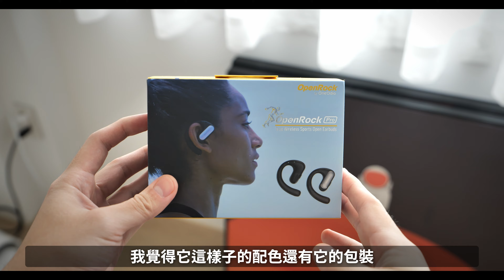OpenRock Pro 評測 : 沒有負擔的重低音開放式藍牙耳機！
《 OpenRock Pro 購買連結 》

《 OpenRock Pro 全台試聽點 》
台北👉UBStore 友均選物
桃園👉Go hifi 強棒創意音響
新竹👉Urban Units｜新竹巨城店
台中👉JC科技 | 公益店
高雄👉Urban Units｜巨蛋店

如果你正在找不會塞住耳朵的開放式耳機，OpenRock Pro 是一個很不錯的選擇！
喇叭口和耳朵口有段距離，卻有渾厚的低音，戴上後放音樂絕對會被驚豔到！